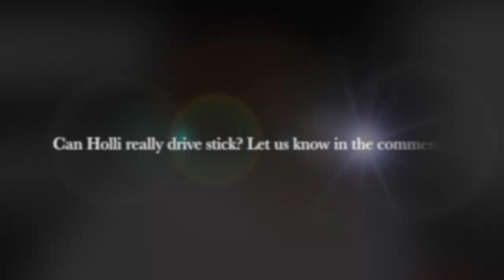Holli Conway Drives my Car - pt2: I take the wheel!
First off, it's Holli Conway's freaking 25th birthday! So happy birthday queen! Secondly, she's also in the ORIGINAL BROADWAY CAST of the musical, "Tina!" SO needless to say, I'm crazy lucky to have shot this VLOG a couple of years ago and not have to pay money for her to guest star/crash my VLOG.

In the last VLOG together, Holli tried to prove to me that she could drive stick. We didn't die, so that's good. In this pt 2, I take the wheel and show Holli what my 370 build can actually do. And... well... she survived!  As did a turtle we saved. Check it out!